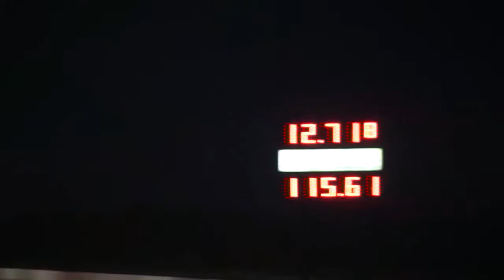Shelby's 2nd pass Dallas Raceway 7-5-13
Next pass was the quickest of the night, the corvette redlighted so the Shelby takes the win!